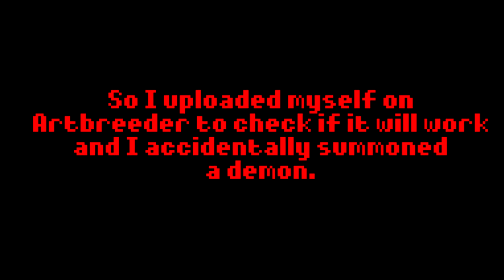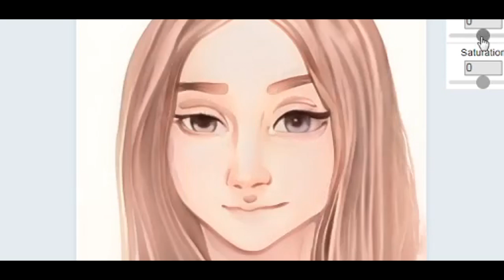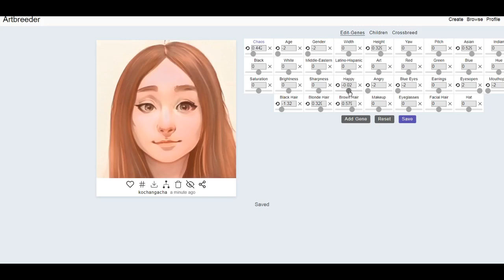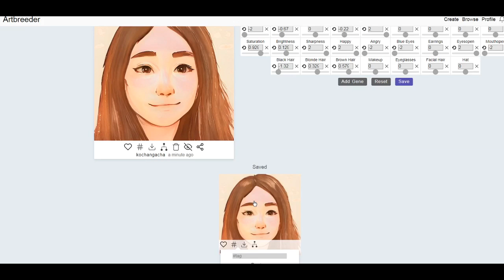I summoned a demon in Artbreeder | xKochanx | read description | Gacha Club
Artbreeder is a website where you can upload your arts and make it into something realistic. You have 3 free uploads and edit so use it well.

Credit to the music I used:
🎵 Denial of Fate - Dark Music
Just Free-Nocopyright JFN